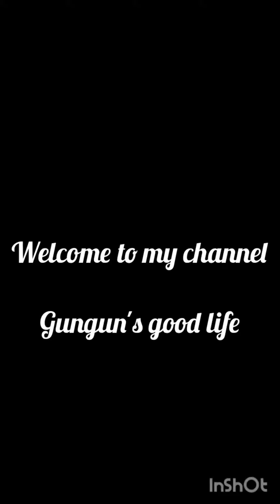শিৱৰাত্ৰি বুলি মৃত্যুঞ্জয় মন্দিৰ গলোঁ। ভিদিওটো এবাৰ চাবচোন দেই সকলোৱেnew।